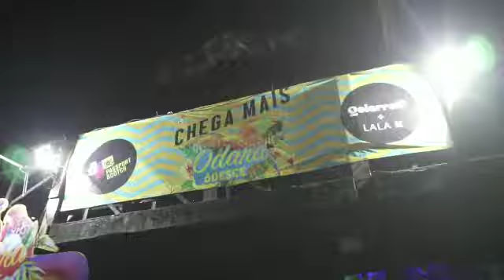Aftermovie Odara Ôdesce Novelas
Realizado no Biruta - Recife
em 02 Junho 2018